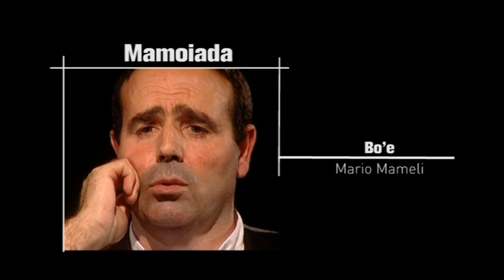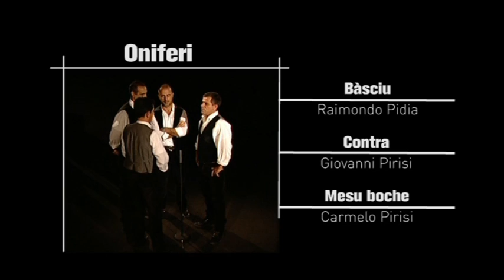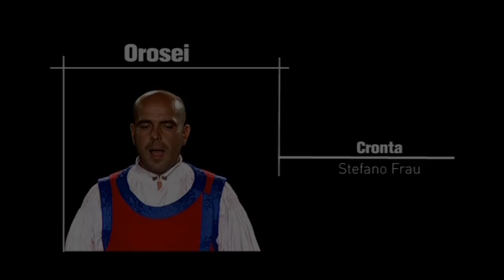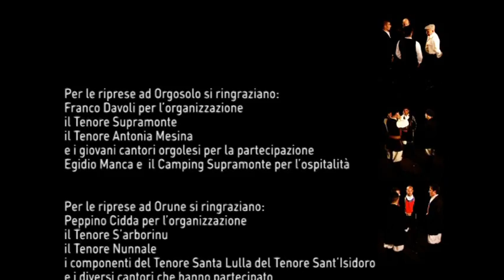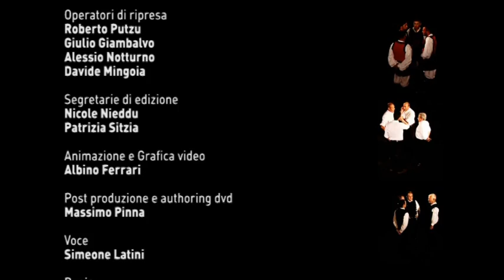Le quattro voci del canto a tenore [Enciclopedia del canto a tenore]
8:47 Preteddu Nanu